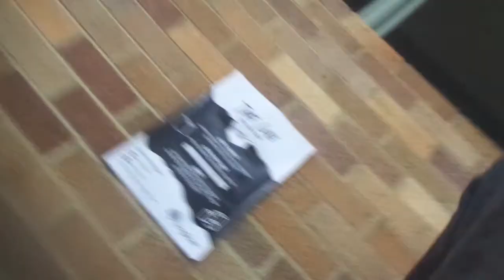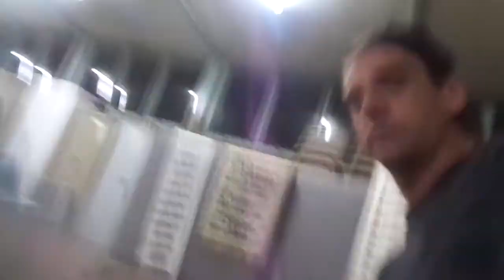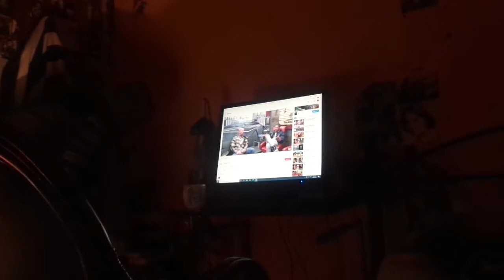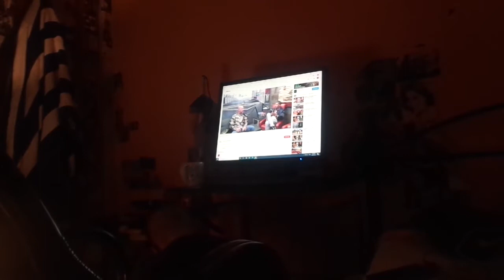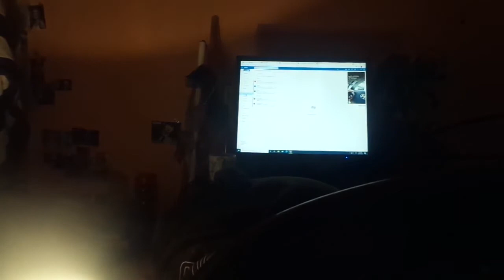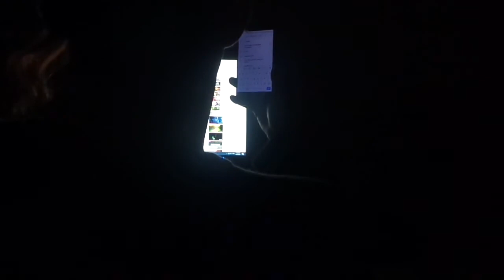vlog 50 (The Loner/why r u watching?)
Worst Vlog By Darcy Prince
For honesty, to prevent working for a mofo

Still In A Moment